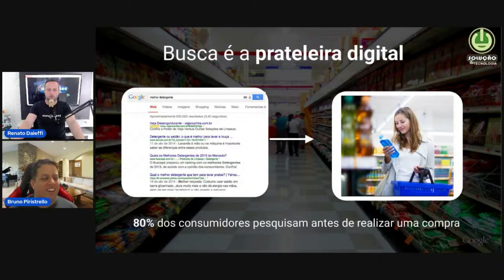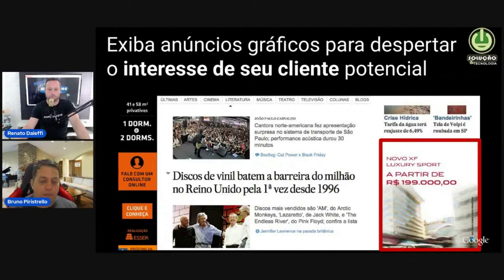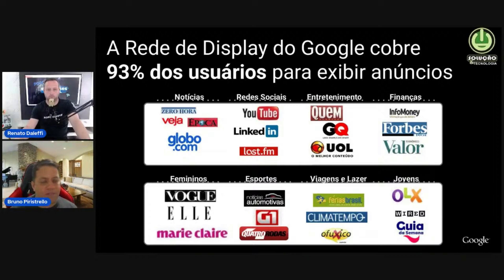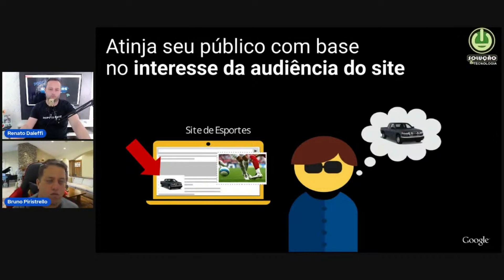O SEGREDO PARA O SUCESSO NA INTERNET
assista o video completo !!!